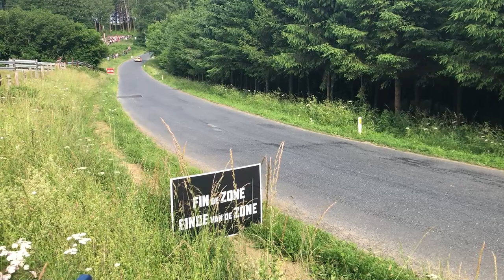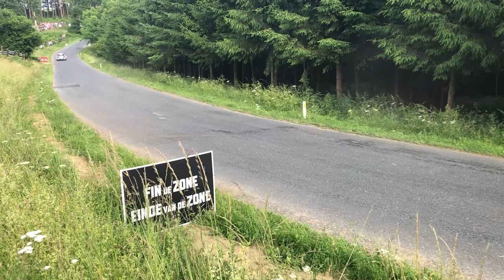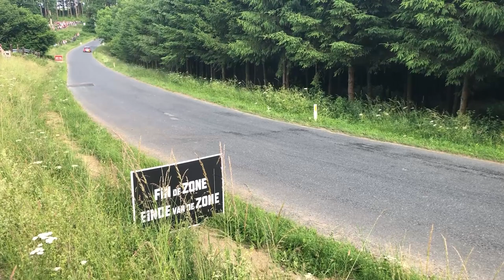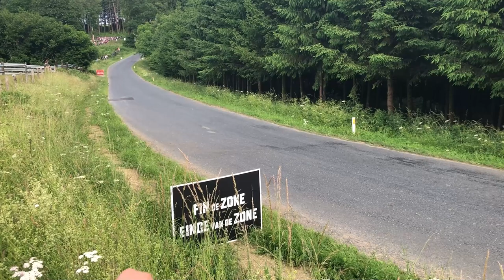South Belgian Rally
Vresse Sur Semois